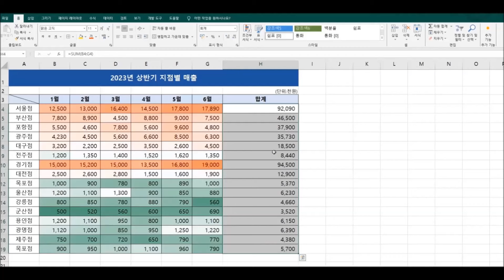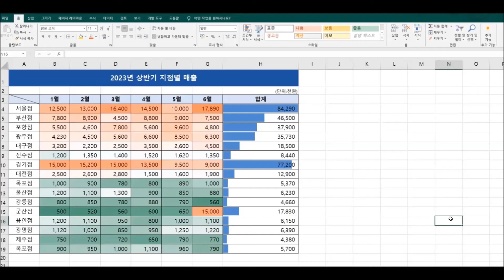엑셀기초20, 데이터를 보기쉽게 표시해주는 조건부서식